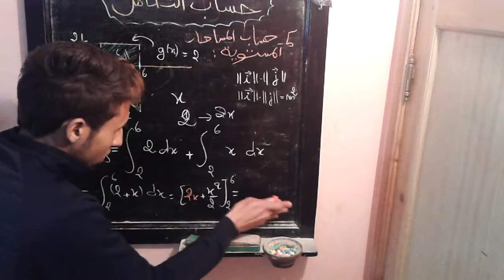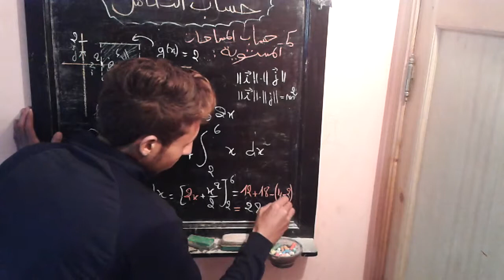درس حساب التكامل للثانية باك علوم ملخص شامل ( الجزء السابع والاخير في الدرس )